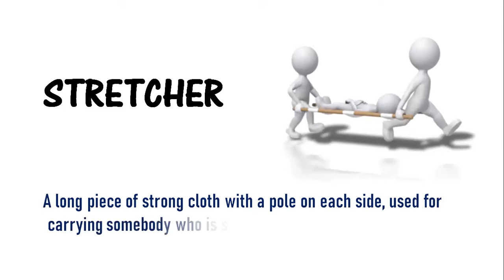Learn a word - Meaning of STRETCHER